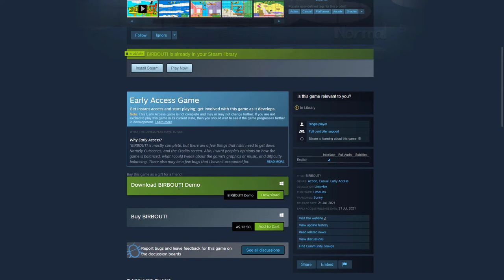So, Open Fortress Is Pretty Good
Open Fortress is fun as hell. In this vid I basically review the game, and then talk about the development of the game. I have been playing a lot recently and I wanted to make an introductory video and just do some scripted commentary. It has also been a bit since I have made a proper video.

0:12 - Intro
1:03 - BIRBOUT! Shoutout
1:39 - Review Section
3:22 - Launcher
4:24 - Open Fortress Base
5:16 - Side-Modes and Other Content
5:47 - Outro